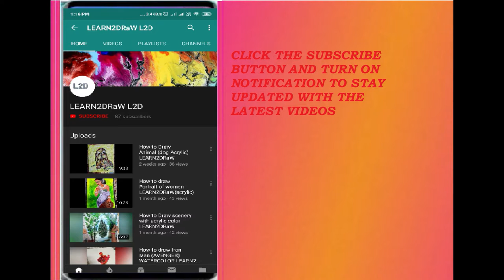How to Draw Women(Portrait) LEARN2DRaW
Hi guys today I am back with another video, Sorry for the late upload, this video is on how to draw a women's portrait. I hope you like our work .